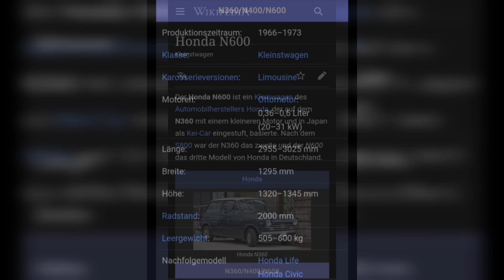Grande clássico... Honda 600 do ano 1973